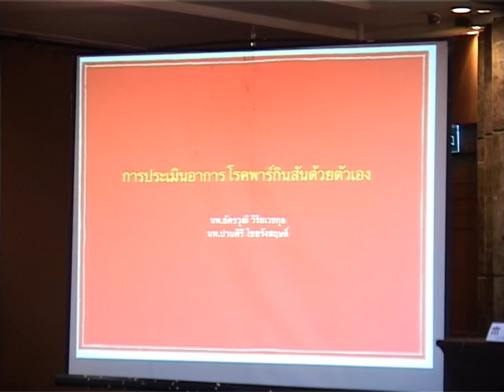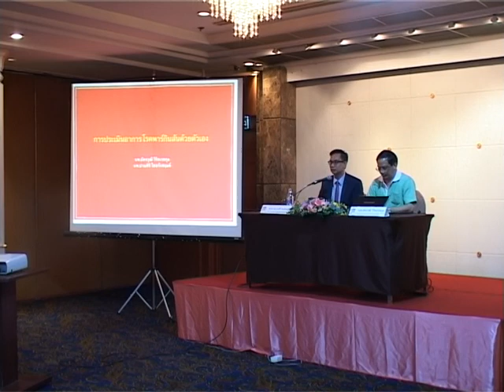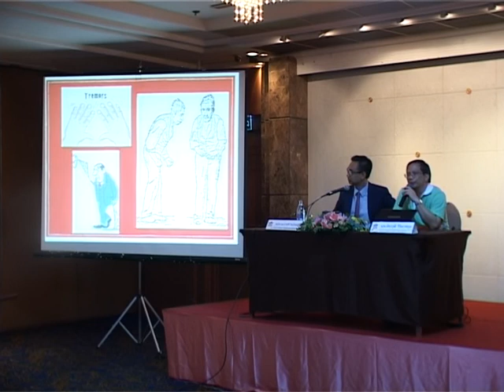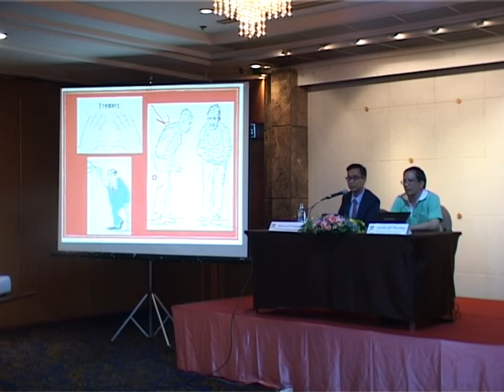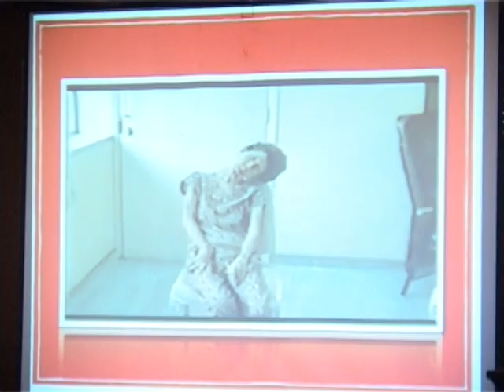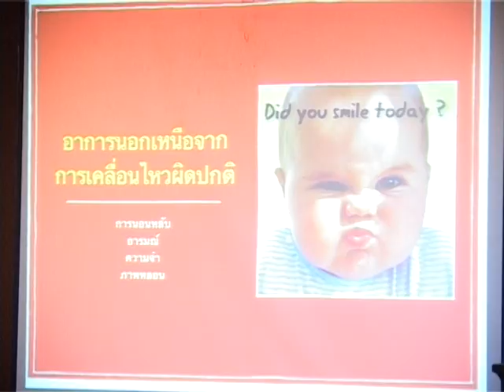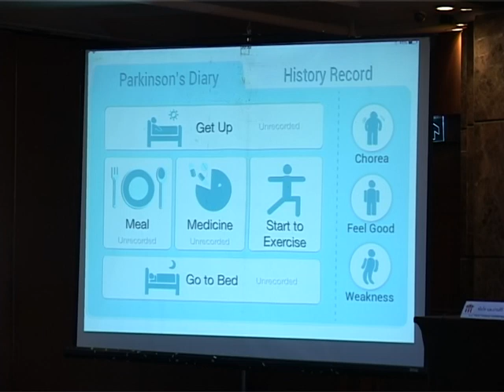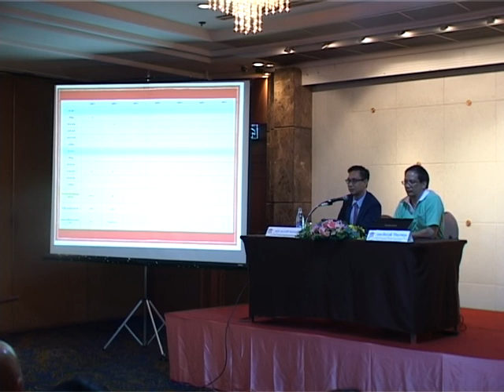การประเมินอาการพาร์กินสันด้วยตัวเอง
10 International Symposium of the Asin and Pacific Parkinson's Association (APPA) 10 May 2015
At The Twin Towers Hotel, Bangkok

หัวข้อ การประเมินอาการพารืกินสันด้วยตัวเอง
พันโท นายแพทย์ปานศิริ ไชยรังสฤษดิ์  ประธานชมรมโรคพาร์กินสันไทย
นายแพทย์ อัครวุมิ วิริยเวชกุล  สถาบันประสาทวิทยา